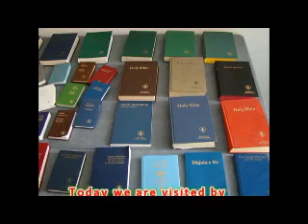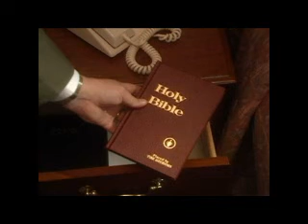Sunday 04 29 2012 with the Gideons